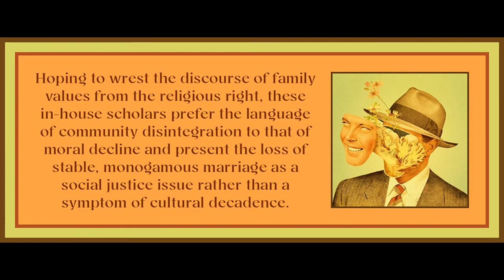Chapter 3 (Part 2) from Family Values by Melinda Cooper